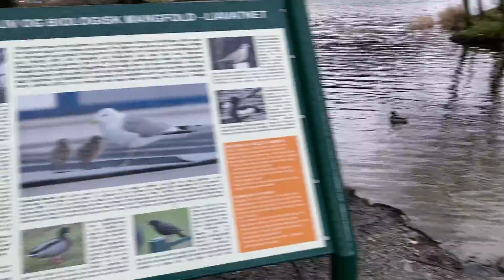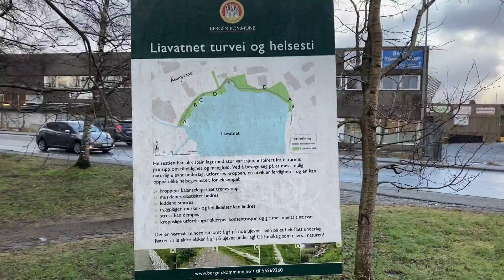Bergen - Åsane walk around Liavatnet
Walking around beautiful Liavatnet in Åsane in February.